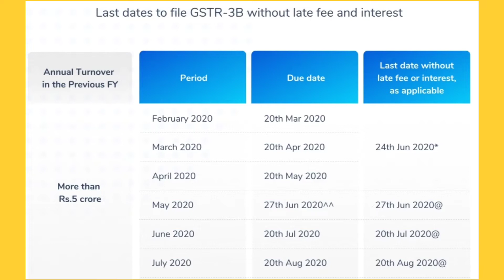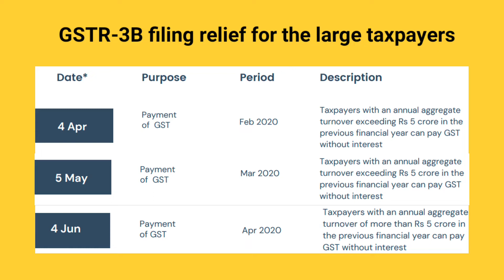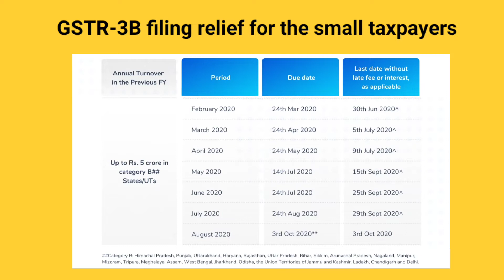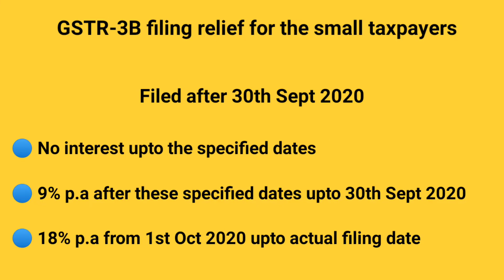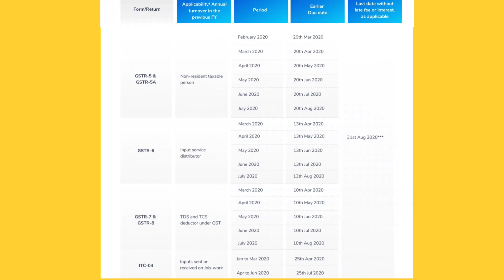GST Return Filing Extension in Lockdown | GST Compliance Relief due to COVID | Clarifications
For a complete reading about GST circulars passed during COVID, visit our

Watch the video to get an understanding of how late fee and interest is calculated in case you missed GSTR-3B return filing deadline at the time of lockdown, from February 2020 upto July 2020.

Notifications were issued for extension by conditional late fee waiver and reduced interest. CGST Circulars 136, 137, 138 and 141 were passed from time-to-time to clarify on how to apply these notifications and to address certain practical difficulties that businesses faced during COVID-19 induced lockdown.